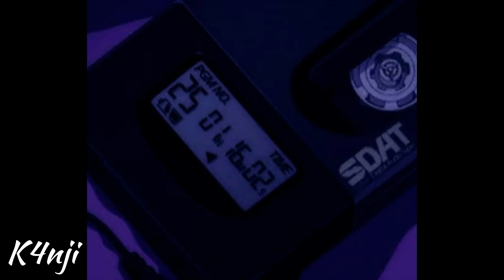[FREE] Potsu x Lo-fi Type Beat 2020 - "Dawn" Mellow Lo-fi Anime Type Beat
Free for non-profit use only. Using this beat for profit requires a license.

If you use this instrumental, you must credit K4nji (Prod. K4nji) in the title or description of the song, even if you buy the beat.

Prod. K4nji x Roko Tensei

Type Beats:
Lo-fi Beat
Study Beat
Anime Type Beat
Potsu Type Beat